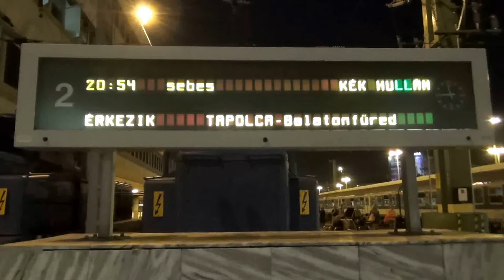Budapest Déli: Kék Hullám sebes érk/Arr. of semi-fast train Blue Waves/llegada del tren Olas Azules